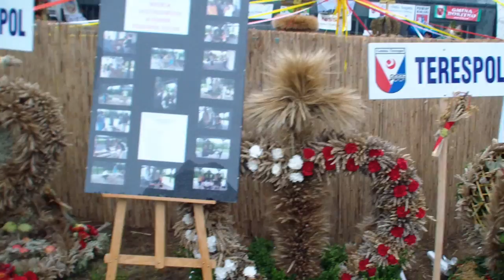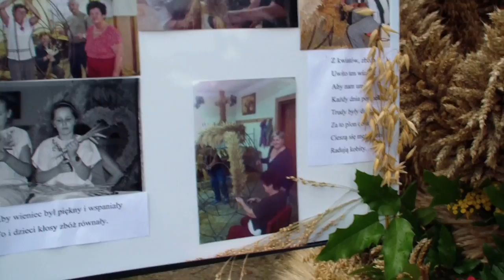Dożynki Powiatowe Rokitno 2012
Dziękuje dla 1231karol na nutkę
Film przedstawia relację z Dożynek powiatowych w Rokitnie 2012r.